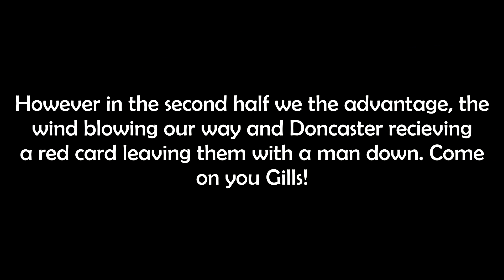Gillingham Match Day Experience #38 Gillingham v Doncaster Rovers - 2 OWN GOALS FOR THE WIN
Another win for the Gills against Doncaster Rovers. Another 3 points and another game to add to our unbeaten streak as we further close in on a spot in the playoffs. UTG!!